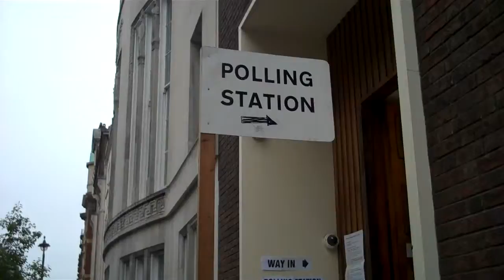Hallam Street Marylebone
Marylebone High Street Ward